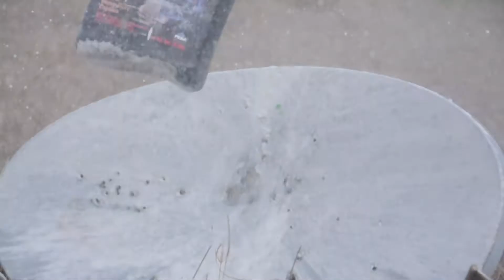.270 mag vs bottle & watermelon